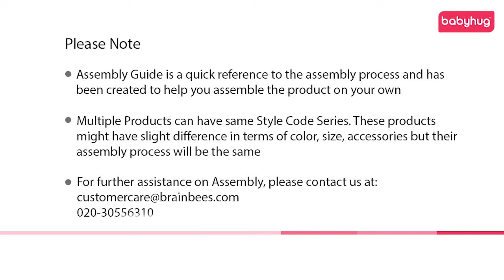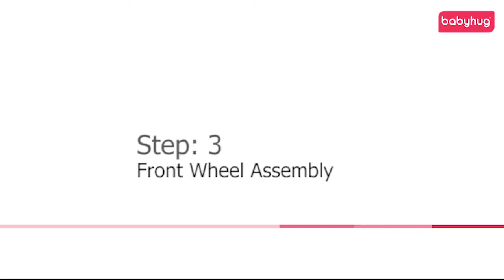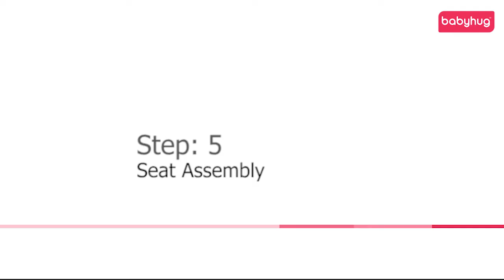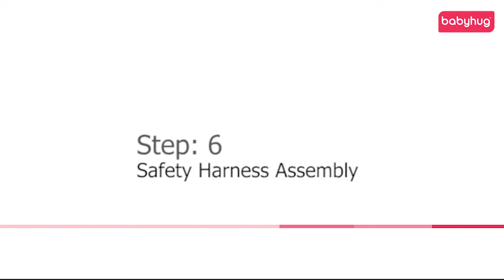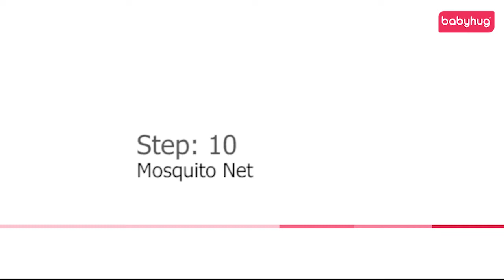Babyhug Supreme Stroller With Mosquito Net & Musical Toy Tray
Taking stroll with your little one in the city can be tricky. The stylish Babyhug Supreme stroller makes your outing comfortable and safe with easy to move swivel wheels and sturdy frame. The reversible handle allows the baby to face you when he or she is younger and face forward as they get older. Multi reclining positions for added comfort. It's easy to fold and its compact design is convenient for storage at home and during travels.

Key Features
Strong and sturdy frame : The stroller features strong and sturdy frame
Multi reclining positions : The seat of the stroller can be reclined to multi positions
5 point safety harness : The five point safety harness helps to hold your baby in a safe position while strolling
Mosquito net : Mosquito net protects from all types of insects while on stroll
Musical toy tray : Attractive and colourfull musical toy tray to keep baby entertained
Swivel wheels with lock : The front wheels with lock ensures a smooth ride
Linked rear breaks : Rear wheels of the stroller have brakes which are linked to the leg rest
Storage Basket : Stroller features easy to access, large basket for carrying essential items
Canopy : Large adjustable canopy offers protection from the sun
Leg Rest : Adjustable leg rest provides extra comfort for parents leg
Reversible Handle : The reversible handle allows baby to face parent while strolling
Specifications
Brand - Babyhug
Type - Stroller

Body Specifications
Safety Harness - 5 Point
Rear Wheel Brakes - Yes
Music & Light Effect - Yes
Multi Reclining Positions - Yes
Mosquito Net - Yes
Musical Toy Tray - Yes
Swivel wheels with lock - Yes
Storage Basket - Yes
Adjustable Canopy - Yes
Adjustable Leg Rest - Yes
Reversible Handle - Yes